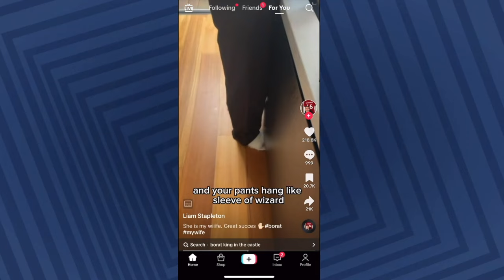DJ Liam Stapleton's Borat impression drives his new wife crazy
Poor Sarah! The new wife of Aussie DJ Liam Stapleton was subjected to constant Borat impressions from him.

The Nova 100 breakfast host was clearly enjoying his jokes - and so did his followers on TikTok, with his video being seen 4 million times!